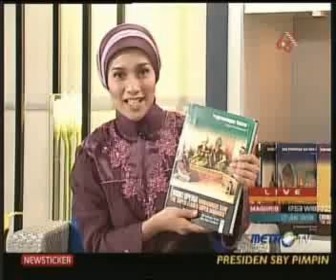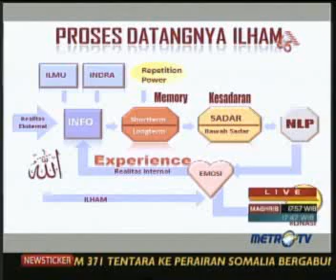abu sangkan project 2010 08 17 -- 10.flv